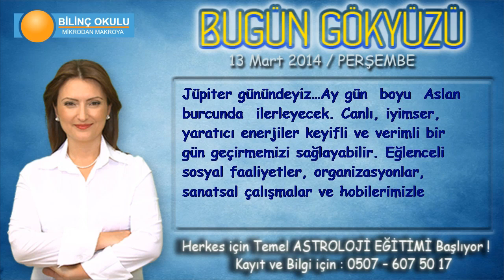TERAZİ Burcu, GÜNLÜK Astroloji Yorumu, 13 Mart 2014, - Astrolog DEMET BALTACI- Bilinç Okulu